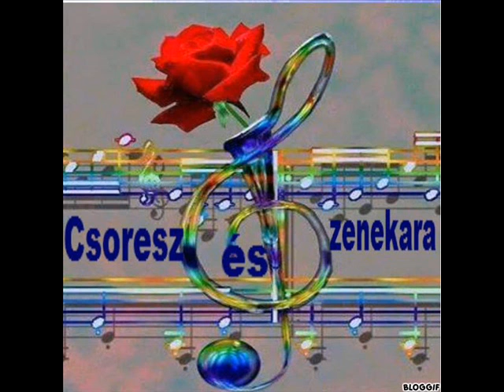Csoresz és zenekara Fagyi